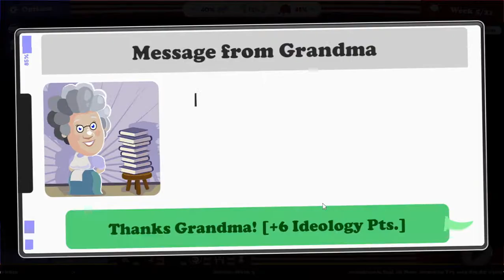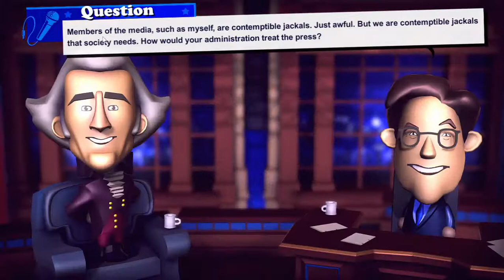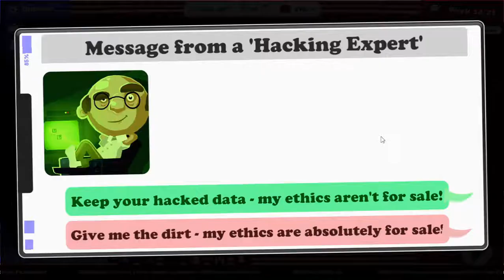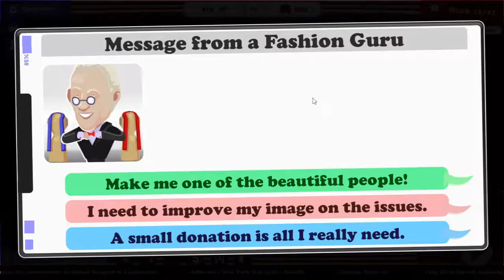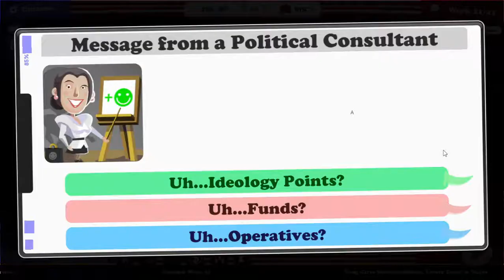The Political Machine 2020: 2020 but its 1800 (Thomas Jefferson vs John Adams)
a massive victory